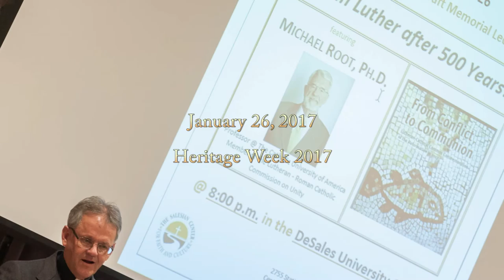Heritage Week 2017 - R. Wayne & Joan Kraft Lecture, Jan. 26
with MICHAEL ROOT, PH.D., Professor @ Catholic University of America and Member of Lutheran - Roman Catholic Commission on Unity

filmed by Nate Bridge